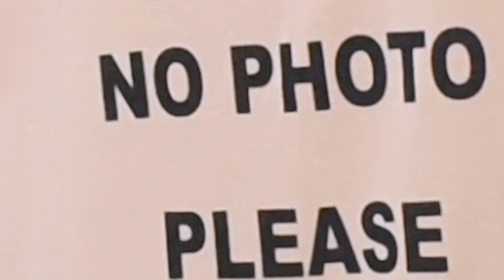PORZĄDKI W SZAFIE - CZY TO BĘDZIE SZAFA KAPSUŁOWA?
theclosetchallenge jest wyzwaniem krążącym po internecie już od dawna, jednak ja do dzisiaj obawiałam się wziąć w nim udział.

Jednak cos się zmieniło. Nagle zrozumiałam coś co wiedziałam już od dawna- czyszczenie szafy jest mi niezbędne, bo minimalizm w szafie da mi szczęście i spokój ducha.

Porządki w szafie zaczęłam od ogarniecia tzw launge wear czyli dresów i piżam,a następnie zabrałam sie za ciuchy w których chodzę “po dworze” To właśnie na tą część porządków w szafie Was zapraszam, ponieważ przy okzaji mogę pokazać Wam całą jej zawartość.

Te porządki obejmują wszystkie ciuchy na zimę.

Mam nadzieję, że będzie się Wam to podobalo :D

Zapraszam!

Zapraszam na:

Instagram po etyczny lookbook i wskazówki jak wyglądać super omijając sieciówki

Edycja tekstu: Ada Grzelczak

MÓJ SPRZĘT Aparat NIKON D5600 Obiektyw NIKORR AF-P 18-55 mm Mikrofon RODE RYCOTE MIC